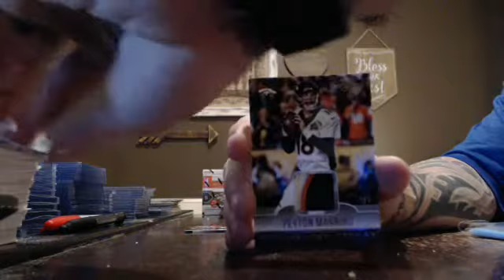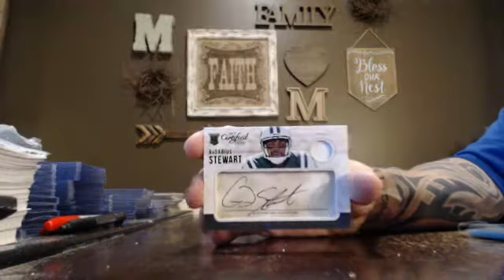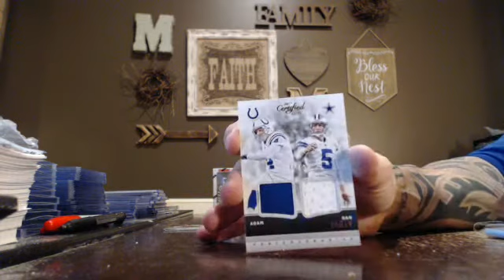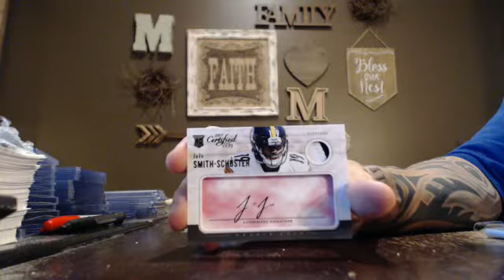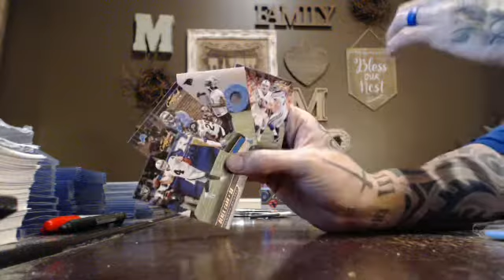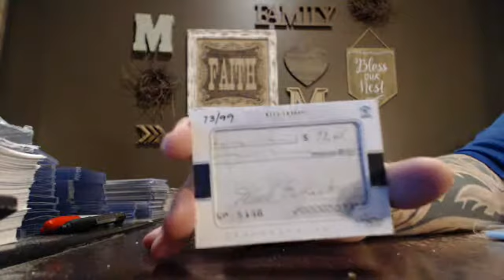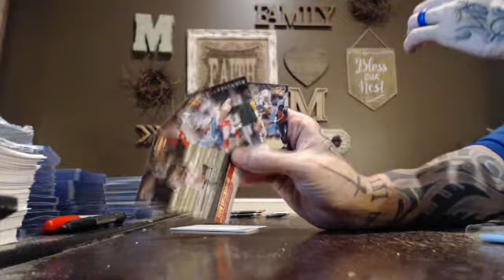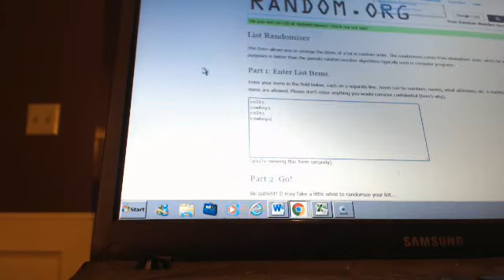majorlps 2017 certified cuts football 1/2 case break 10/9/17 - ebay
certified cuts football 1/2 case break from 10/9/17